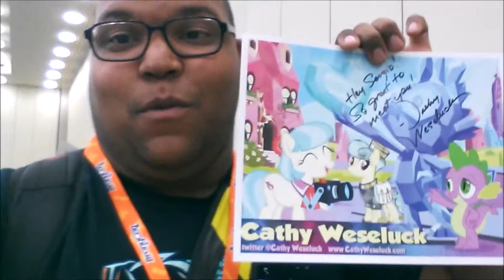BronyCon 2015 Day 2 Part3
More fun at BronyCon!